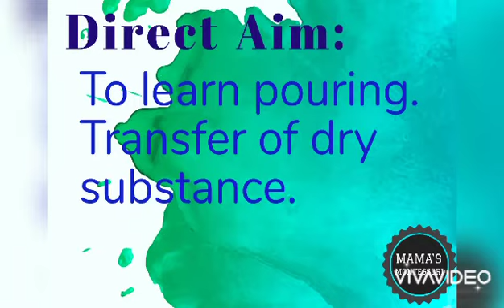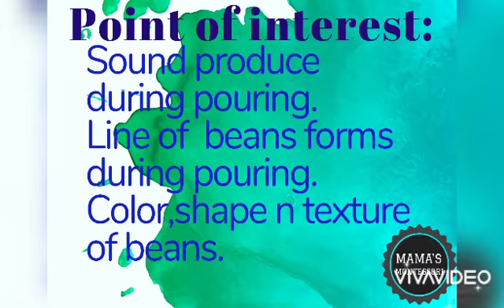Pouring beans from one jug to another-Montessori activity|EPL lesson -Pouring|EPL-Transfer Beans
This Montessori activity is one of the most important practical life skills. Something as simple as pouring beans from one jug to another teaches the child so much, for example, independence - so the child is able to pour his/her own juice at home.

It also teaches the child patience and concentration. Children can repeat this activity as much as the want, as I have seen in my own school, the kids absolutely love it. You can ask the children to pour dry beans, water, gravel, whatever.
Montessori
Practical Life Lesson
 Beans pouring
Beans transferring
Water Pouring
Preschool Education
Children ages 3-6
homeschool
 education
Montessori education
Exercise of practical life
Montessori Practical Life Activities 101 for Toddlers and Kids montessoriathome
 Montessori
Mama Montessoris
practical life lessons pouring
 montessori
montessoritoddler montessoripracticallifeactivities
transfer beans one jug to other jug
montessoripracticallifeactivitiesfortoddlers
practicallifeactivitiesfortoddlers
epl lesson pouring beans in urdu
montessoriactivitiesfortoddlers montessoriactivitiesforkids montessoripracticallifeshelfactivities
montessori
montessori pouring beans lessen
montessori at home
spooning and pouring beans
montessori pouring activity
pouring beans activity
pouring
water pouring
montessori practical life pouring activities
montessori practical life pouring activity
montessori materials
dry pouring
montessori activities
montessori learning
montessori spooning
maria montessori
learn montessori
montessori resources
primary montessori
Montessoriathome
pouring beans
Montessoriactivitiesforkids montessoripracticallife montessoriactivitiesfor2yearolds Montessoriactivitiesfor3yearolds
 montessoriathome montessoritoddleractivities montessoritoddler
pouring beans